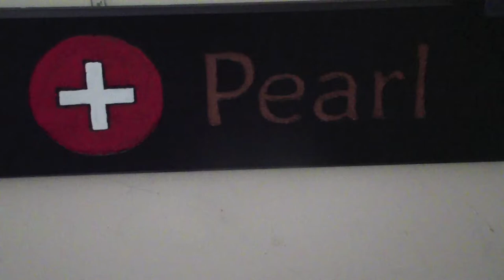Greater Swiss Mountain Dog (Pearl) - Film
A short film of some great moments featuring a Greater Swiss Mountain Dog named Pearl.